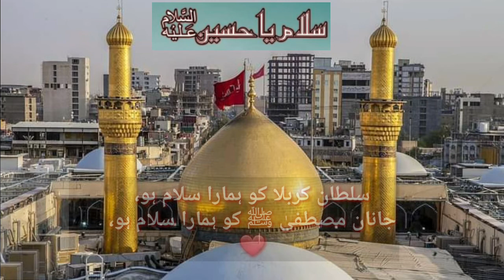Sultan e Karbala ko Hamara Salam Ho { New Muharram kalam } By Hafiz Tanveer